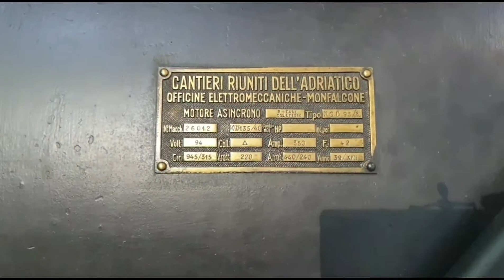Vlog nr.4 - Polo espositivo museale Trieste 03/2019